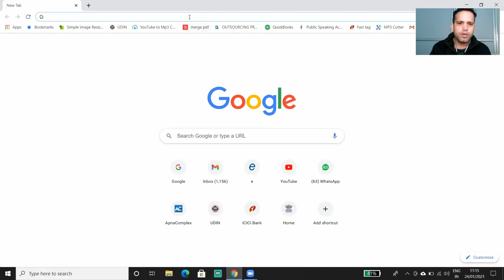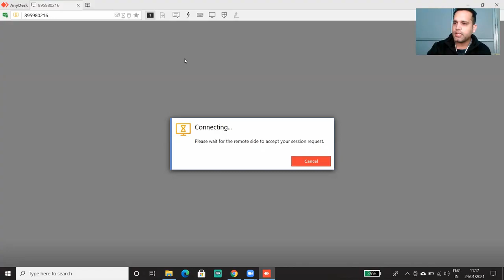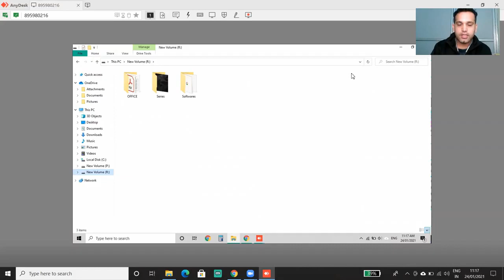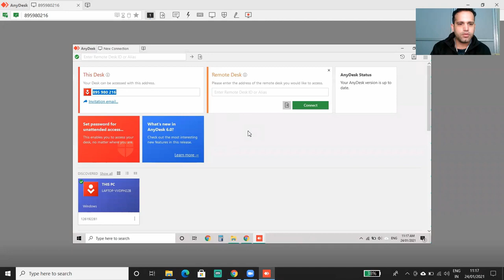HOW TO USE ANYDESK | TEAMVIEWER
In this video, i will share with you how we can remotely access computers via help of anydesk software. in this video, we will understand the entire process of how we can install and use it for remotely complete our task.